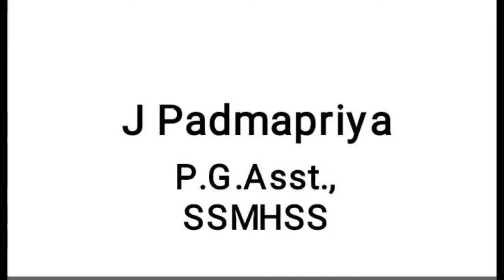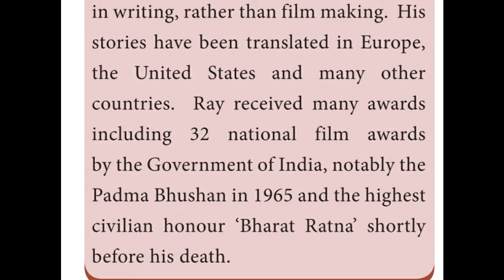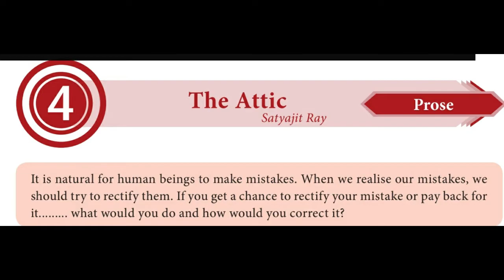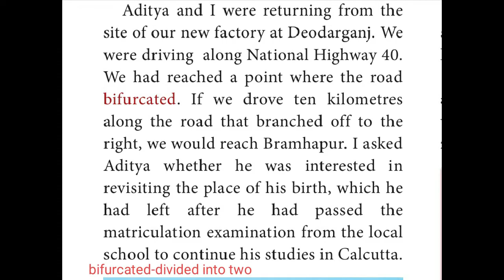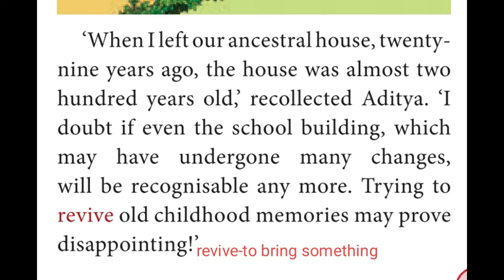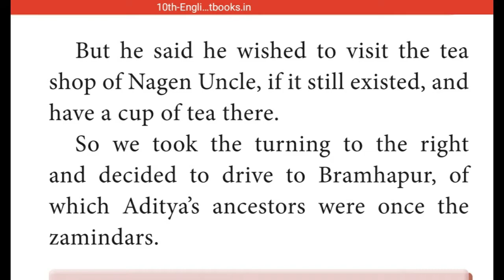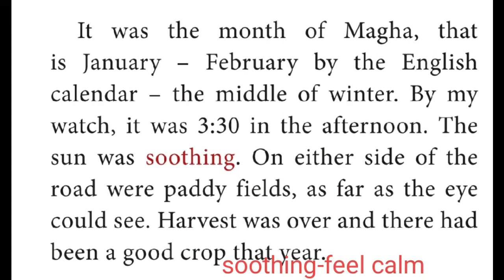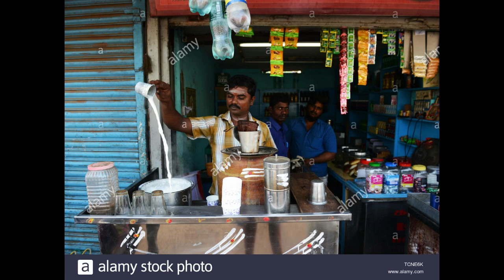THE ATTIC PART 1